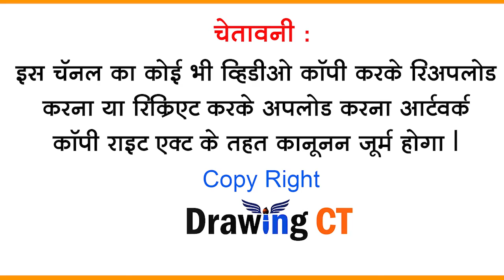Dattaguru Krupa | दत्तगुरू कृपा